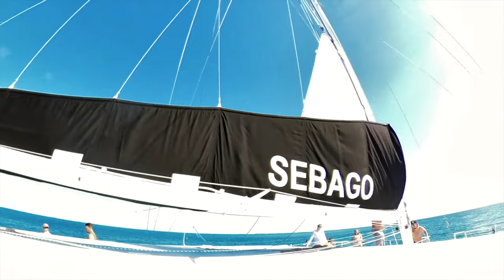Cinematic Film. Snorkelling. Shot on Insta360. GoPro.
Cinematic video trip to Key west Florida, USA. Snorkelling on Coral reef.